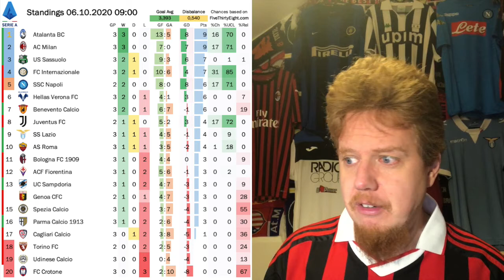COVID Chaos Overshadows Great On-Field Action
We really should be talking about all the great games that happened in the last week - especially the great form Atalanta is already in again. But no, all the talk is about the stick-to-the-rules chaos surrounding Juve-Napoli. It is maddening how little common sense and solidarity is employed in this case!